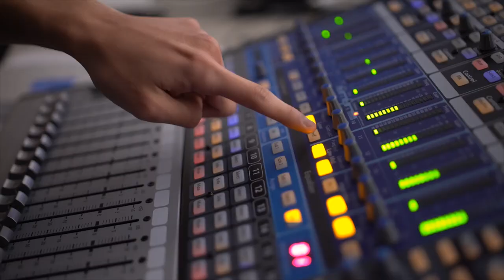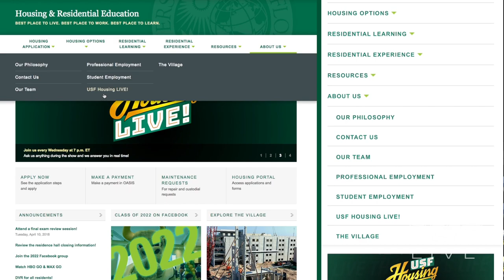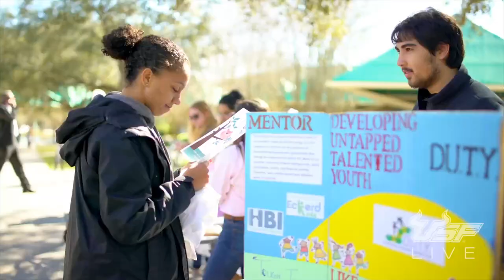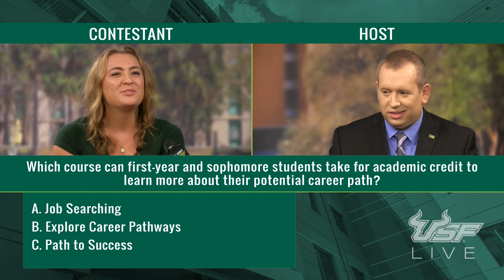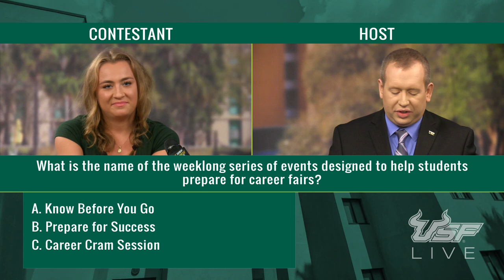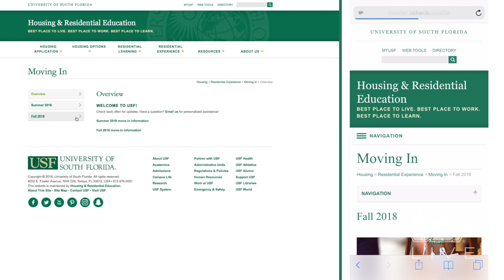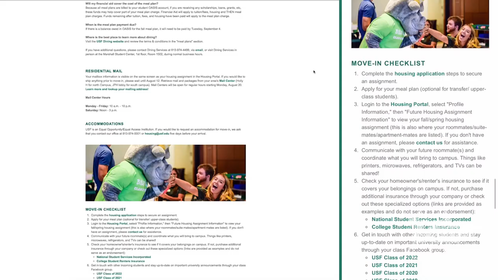Get a Job - USF Housing LIVE! - 419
This is the 19th episode of USF Housing LIVE! featuring Devon Dittelberger from Housing & Residential Education, Peter Thorsett from Career Services, and Monica Miranda from the Center for Student Involvement.